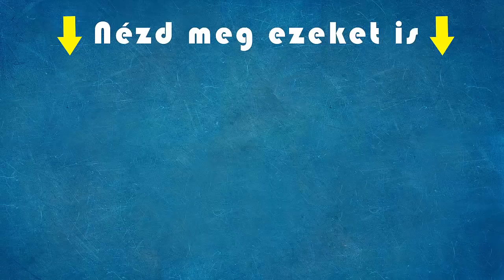Győzike, Bea és Zsolti utazása Olaszországba